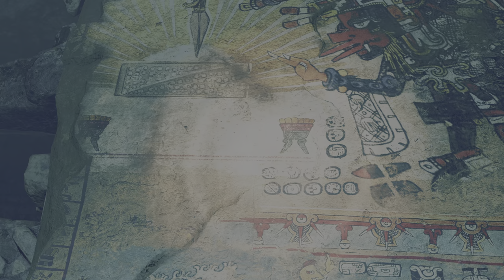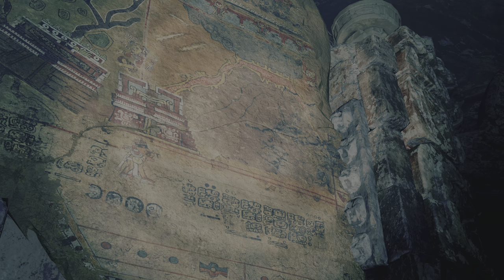Shadow of the Tomb Raider game play walkthrough part 2 Full game PS5 XBOX S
Shadow of the tomb Raider game play PS5 XBOX S PS4 Full game